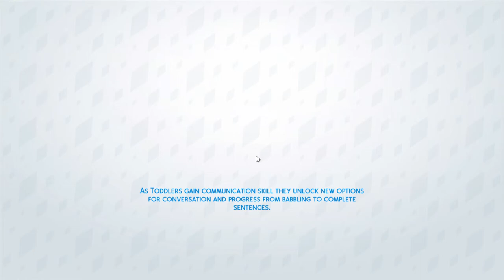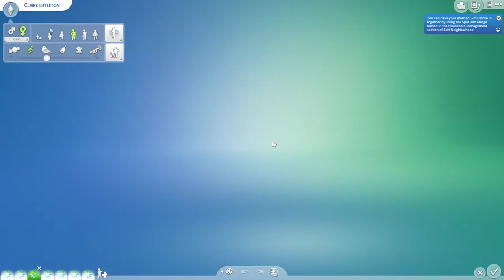Hey Blizy Heymannah and family pt.5 (They grow up, and get married)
Claire has her b-day and they  Yuuto proposes to Claire and they get married